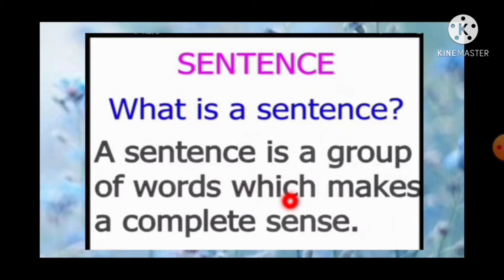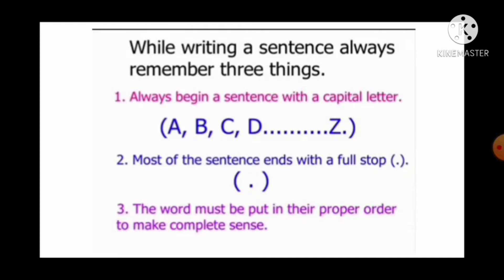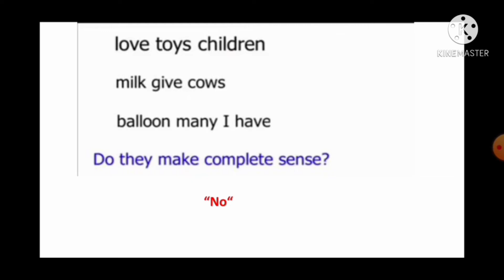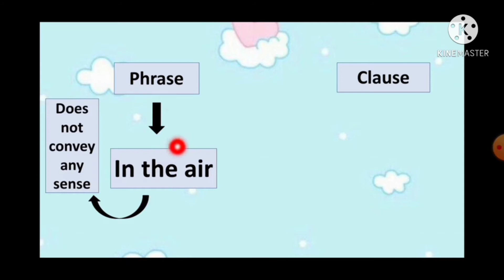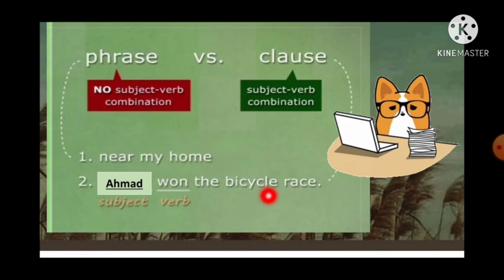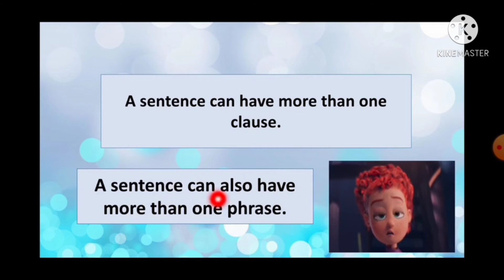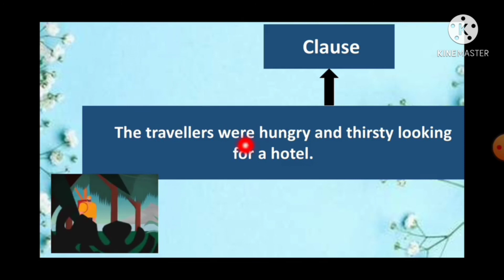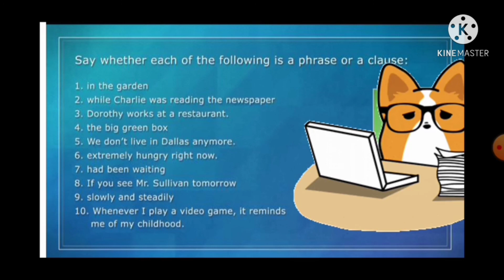What is a Sentence || what are the Phrases|| what are the Clauses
This video is all about sentence phrase and clause
detail about what they are
how they made and where to use.